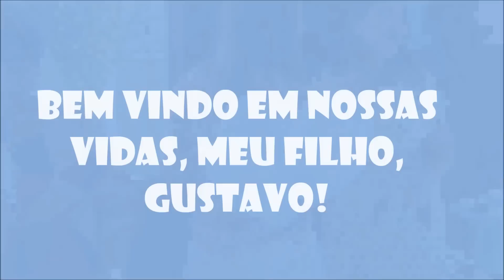CHÁ DE REVELAÇÃO: Menino ou Menina?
Ontem descobrimos quem está dentro de mim!! Vem sentir com a gente essa emoção de descobrir o sexo do nosso baby!